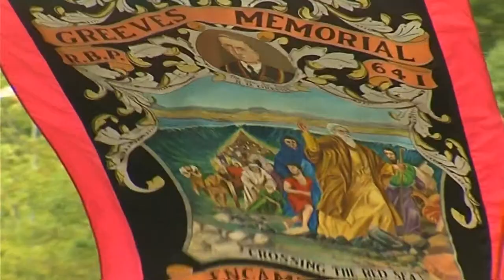Ballyreagh Silver Band @ The Last Saturday Black Parade 2009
Ballyreagh Silver Band playing the 1914 march at the Last Saturday in August Black parade in Cookstown on Saturday 29th August 2009.